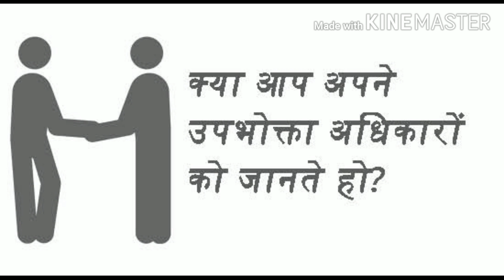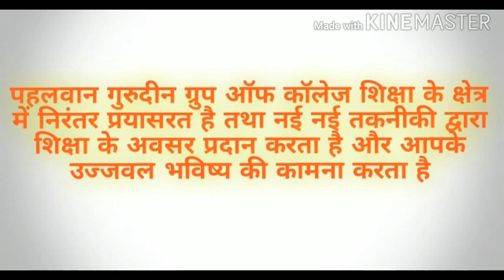जाने उपभोक्ता अदालत में केस दर्ज करने की प्रक्रिया क्या है?